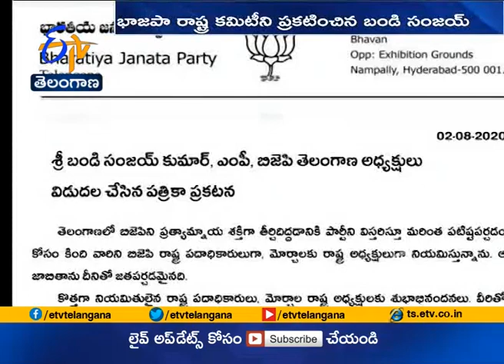BJP MP Bandi Sanjay Announces List of State Committee Members